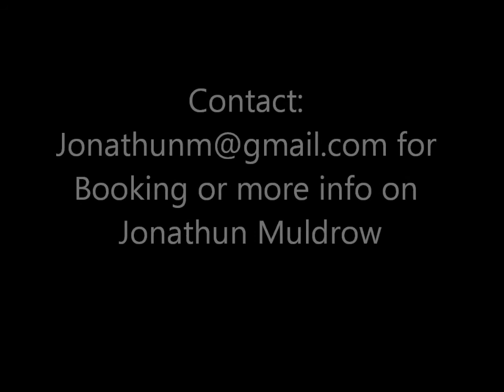Jonathun Muldrow speaks at Richard B Harrison Library Grand Opening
Jonathun Muldrow Medallion Award Winner volunteered most of his hours at Richard B Harrison Library thats where his love for learning begun at a young age attending the library. 12/17/2011 was a day of opening up legacy and seeing a new beginning for the library. Noticing the history of Mrs. Mollie H. Lee the first African American Librarian of Wake County .